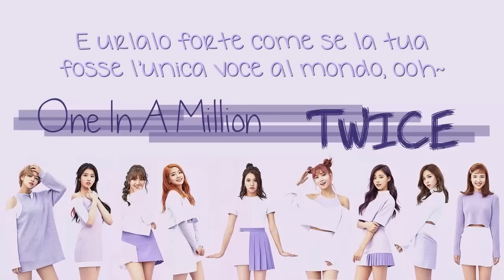TWICE - One In A Million [SUB ITA]